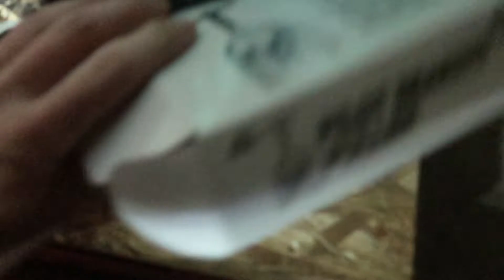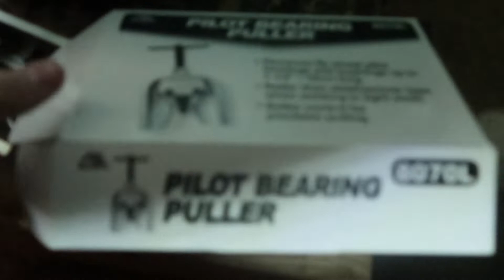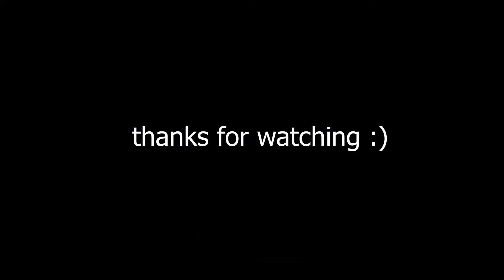FINALLY got my Pilot Bearing Out! | MK6 Golf R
I tried the bread method, grease method, chisel, autozone pilot bearing puller, and finally a dremel to get this pilot bearing out. This block was used on an s-tronic TTS so I needed to remove the bearing to use the block on my manual gearbox mk6 golf r.